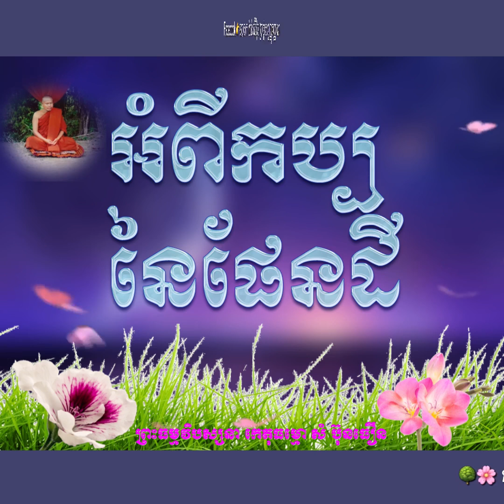អំពីកប្បនៃផែនដី - ព្រះធម្មវិបស្សនា កេតុធម្មោ សំ ប៊ុនធឿន - Som Bunthoeun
អំពីកប្បនៃផែនដី - ព្រះធម្មវិបស្សនា កេតុធម្មោ សំ ប៊ុនធឿន - Som Bunthoeun, លោកទេសន៍, លោកទេសនា,​ ព្រះធម្មវិបស្សនា កេតុធម្មោ សំ ប៊ុនធឿន,  លោកគ្រូ អគ្គបណ្ឌិត ប៊ុត សាវង្ស, អ៊ឹម រ៉ៃយ៉ា, ព្រះធម្មវិជ្ជា មុនិបាលោ ជួន កក្កដា, សាន ភារ៉េត, ជា សុមាលា, buth savong, chuon kakada

(Vuthsamnang Channel).

som bunthoeun,
buth savong,
chuon kakada,
Khmer Dhamma,
Khmer Talk,
ព្រះធម្មវិជ្ជា មុនិបាលោ ជួន កក្កដា,
លោកគ្រូ អគ្គបណ្ឌិត ប៊ុត សាវង្ស,
លោកគ្រូ ធម្មាចារ្យ អ៊ឹម រ៉ៃយ៉ា,

cambodian buddhism,
cambodian buddhist temple,
cambodian buddhist,
cambodian buddha,